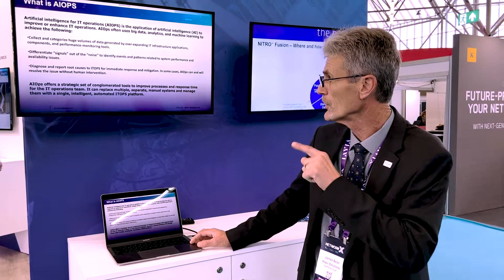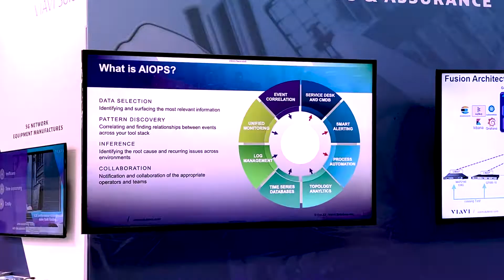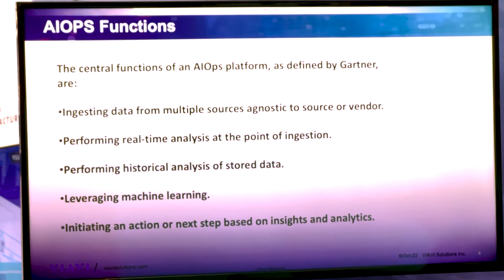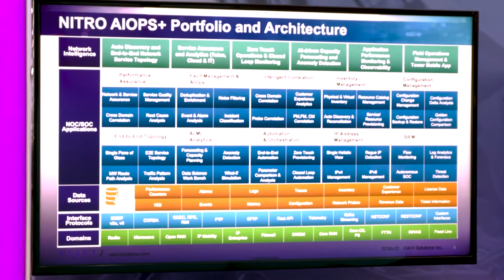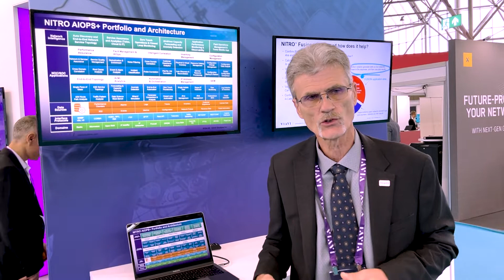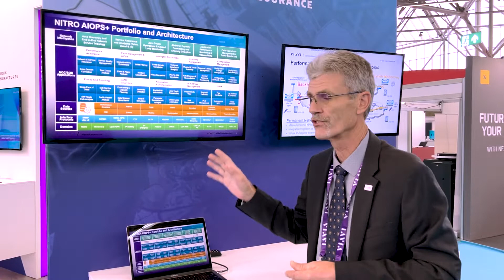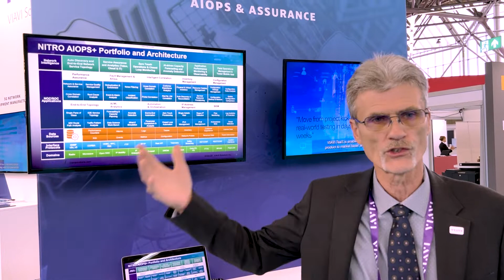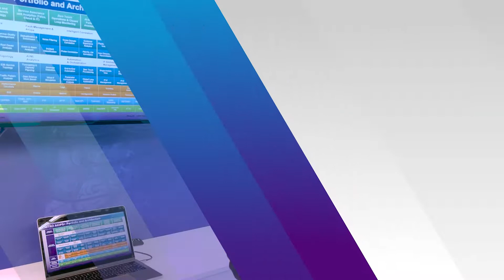Smarter End-to-End Network Operations with VIAVI AI OPS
To provide dependable automation services, it is essential that network operations develop and maintain pin-point accurate network inventory and topology. This foundational network intelligence is crucial for AI/ML algorithms to work reliably and deliver automation solutions.

Our AI Ops solution is leading in cloud-native Inventory, Service Topology and real-time 5G Assurance. It offers AI- and ML-driven analytics and network automation solutions.